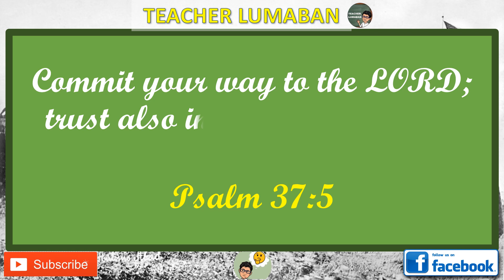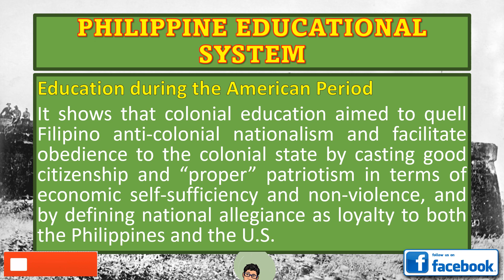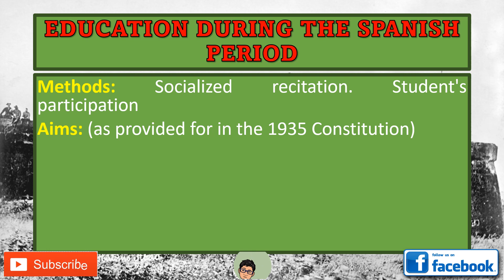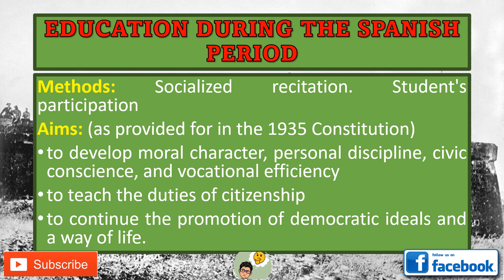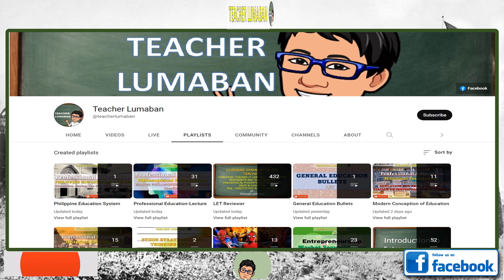Education During The American Period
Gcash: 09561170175